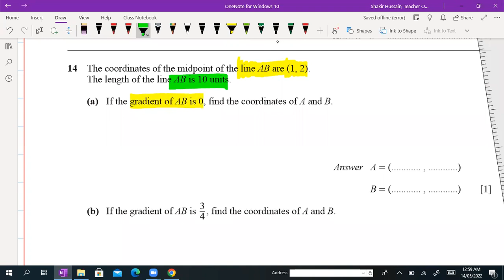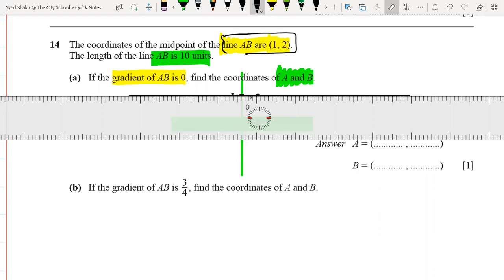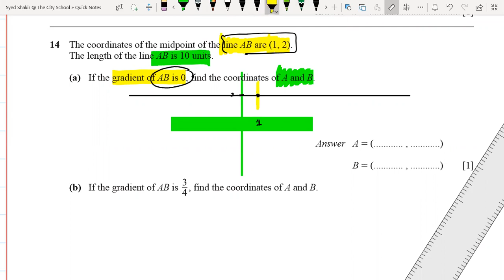Coordinate Geometry O Level Maths Paper 12 Question 14 summer 2016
Coordinate Geometry by Sir Shakir Hussain Deswali